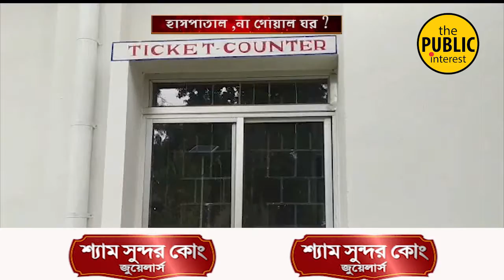জরাজীর্ণ, বেহাল অবস্থায় বক্সনগর সামাজিক স্বাস্থকেন্দ্র । ক্ষুব্ধ রোগী-পরিজনরা | Tripura News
জরাজীর্ণ, বেহাল অবস্থায় বক্সনগর সামাজিক স্বাস্থকেন্দ্র । ছাদ দিয়ে অনবরত পড়ছে বৃষ্টির জল । ক্ষুব্ধ এলাকাবাসী । দুর্ভোগে রোগী-পরিজনরা